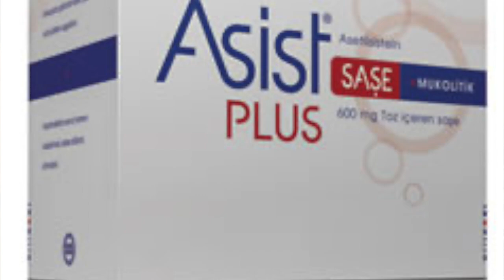NAC, N Asetil Sistein, NAC nedir?, Prof.Dr.Serdar Akgün, Tıp, Videoları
N Acetyl Cystein yani NAC. Her konuda adı geçen antioksidan efsane, ama işin aslı nedir? Söylenenler doğru mu? İşin altında yatan asıl meknanizma nedir*